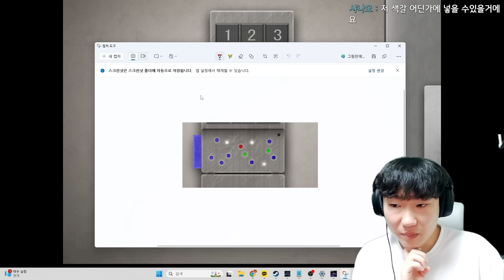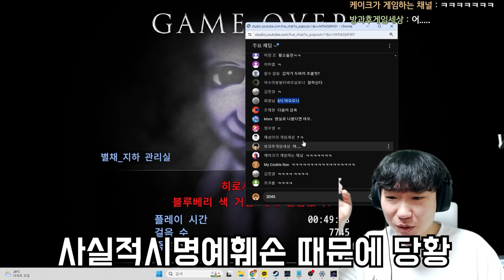2배 빠른 진화된 아오오니 [아오오니 리마스터 2화]